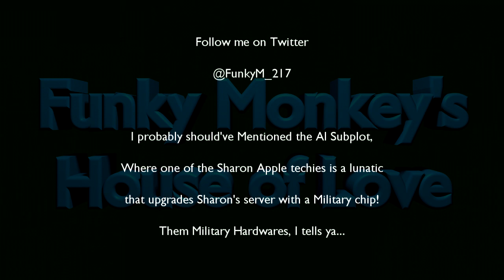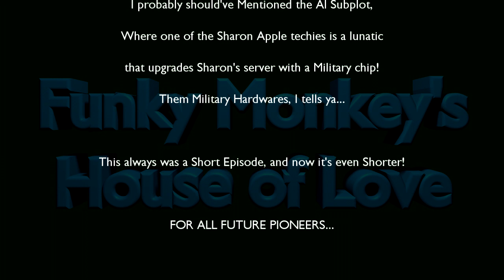House of Love Remastered: Macross Plus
Our Humble Host digs into the legendary tale of love, loss, revenge, competition, and ambition. Macross Plus is the story of Two pilots, once friends, now bitter rivals, and their highschool sweetheart, now the manager of a Virtual popstar.

Don't forget to do all the Youtube stuff.